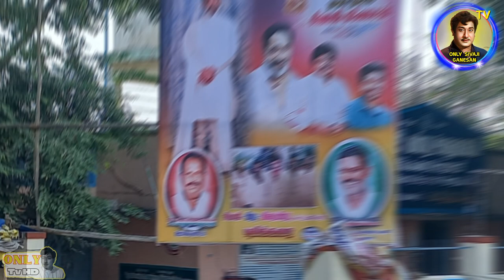நடிப்பை தூக்கி எரிந்த சிவாஜி | காரணம் என்ன?